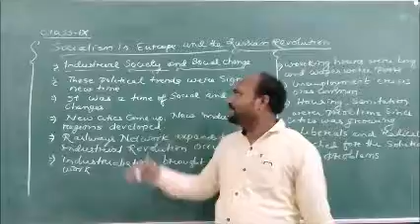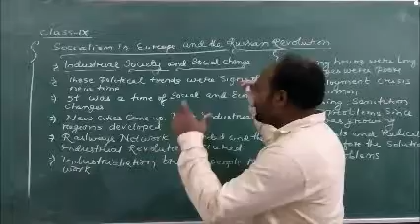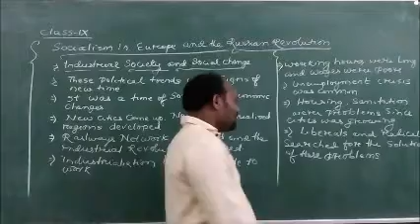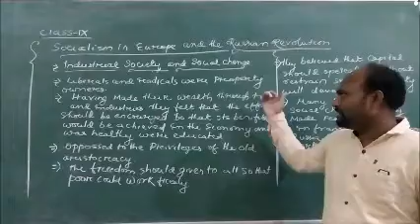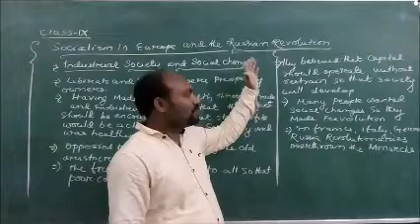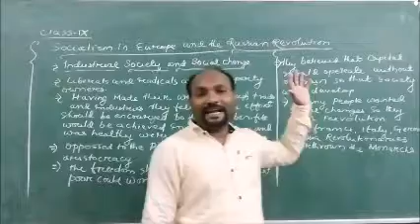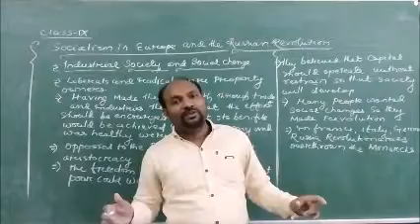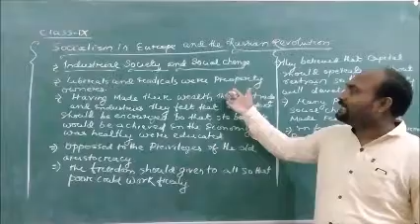Class IX SSt Socialism in Europe and Russian revolution Industrial society and social change